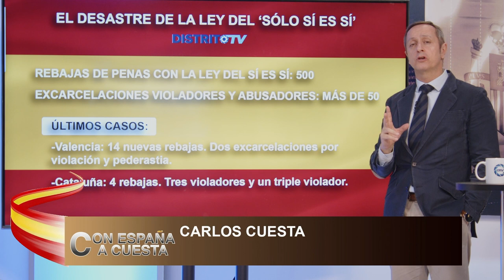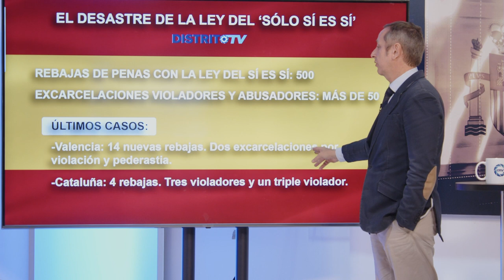💥TREMENDO💥 CARLOS CUESTA: Un violador se ahorra 9 años y 2 meses de cárcel gracias a la Ley Montero